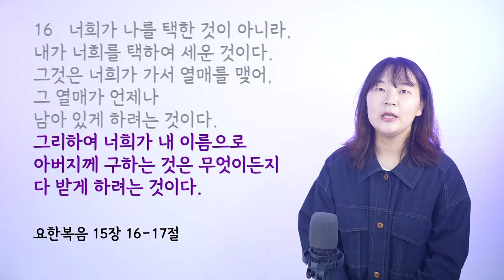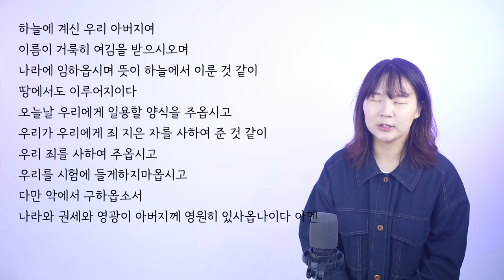2023.04.06.손으로 묵상_요한복음 15:16,17_"열매를 맺다?"_김은지 전도사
손으로묵상 요한복음15:1,6,17 열매를맺다? 어떤열매?열매가맺히는시간 하나님주세요!사랑의열매